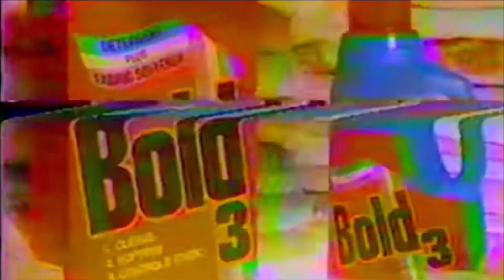WKTR Gotham News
Gotham at Night : Underground Tales of the Batman is a collection of Batman Fan Films assembled in one place for your viewing pleasure